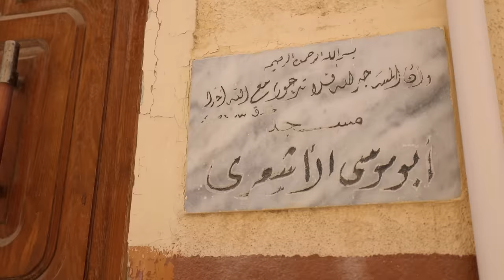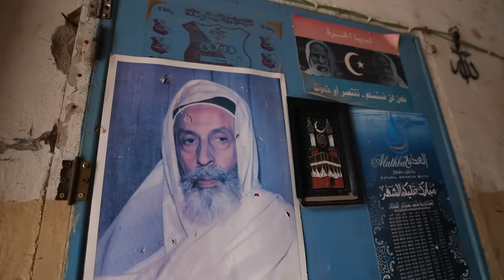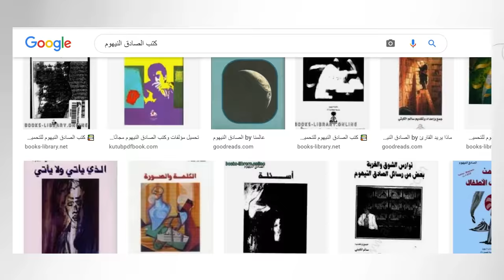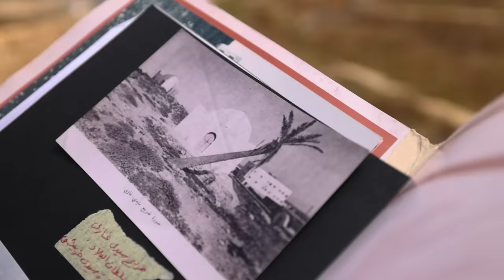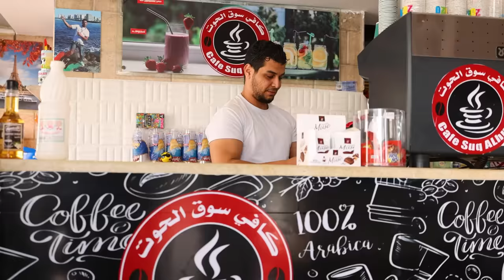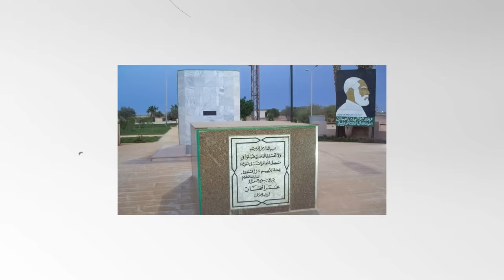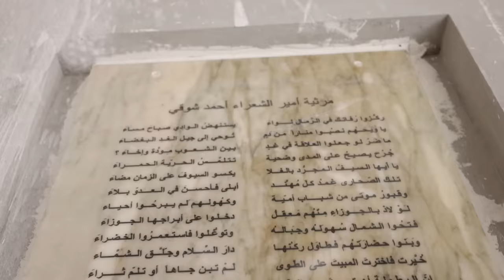Benghazi | بنغازي ليبيا المدينة المشهورة المليئة بالخفايا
جولة في مدينة بنغازي في ليبيا
مدينة يتردد فيها إسم عمر المختار وتجد بين شوارعها ذكريات الدولة العثمانية و المملكة الليبية والإحتلال الإيطالي , فوق حضارات قديمة سبقنهن.